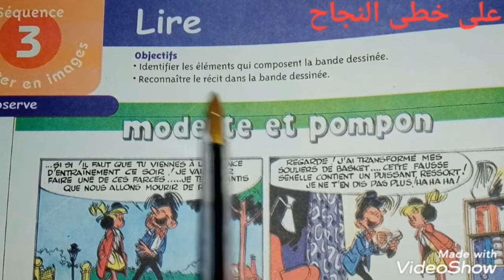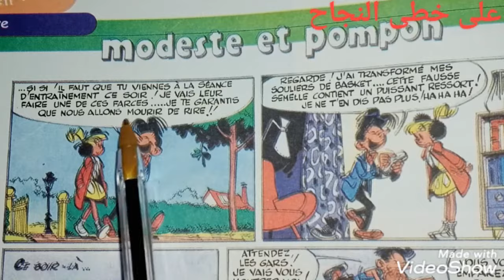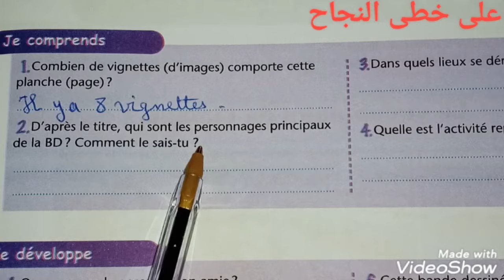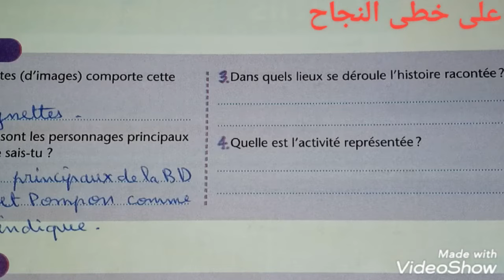Lire/Modeste et pompon/page 58-59/ l'heure de français